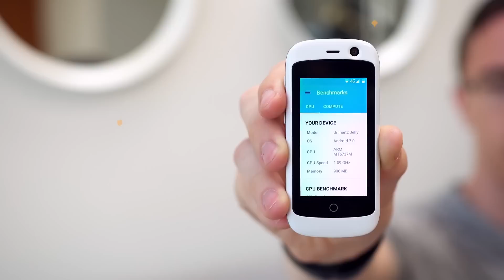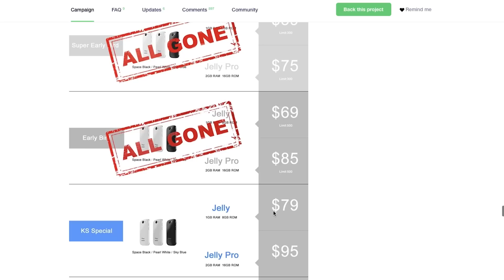Jelly Phone ra mắt: Smartphone siêu nhỏ, giá rẻ, hỗ trợ 4G LTE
Chào các bạn, để tìm một chiếc điện thoại màn hình lớn, RAM nhiều, cấu hình khủng thì quả thực quá là đơn giản. Nhưng tìm một sản phẩm nhỏ gọn mà vẫn có các công nghệ mới nhất mới là thử thách. Hôm nay mình sẽ giới thiệu đến các bạn một chiếc điện thoại có đặc điểm như vậy với tên gọi Jelly Phone.